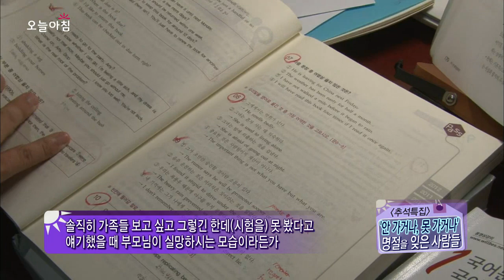오늘 아침 - '안가거나~ 못 가거나~' 명절을 잊은 사람들!, #03 20130919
- 한국 민속촌 직원, 송편 빚기 체험, 방문객 송편 대접
- 서울 한 재래시장, 과일가게 며느리
- 노량진 고시촌, 취업 준비생들

방송시간: (월~금) 오전 08:30~